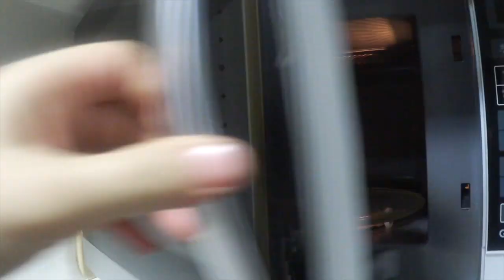Mug cake turron o bizcocho a la taza de turrón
Sencilla receta para hacer un bizcocho en taza con los restos del turrón de jijona.

INGREDIENTES
• 4 cucharadas de leche
• 40 gr. de turrón de jijona
• 1 huevo
• 2 cucharadas de azúcar moreno
• 4 cucharadas de harina
• 1/4 cucharadita de levadura

ELABORACIÓN
En una taza poner la leche y el turrón cortado.  Cocinar en el microondas 30 segundos a máxima potencia (800 WT).  Dejar templar medio minuto y añadir el huevo y remover ayudándonos con un tenedor.
Agregar el azúcar, la harina (preferiblemente tamizada) y la levadura y remover hasta integrar todo bien.
Cocinar en el microondas a máxima potencia (800 WT) de 1:30 a 2 minutos.  Comprobar que está.  Es preferible empezar con 1:30 minutos para que no nos quede muy seco.
Sube mucho en el microondas y parece que va a desbordar, pero luego baja.